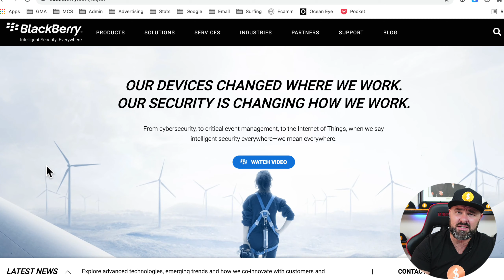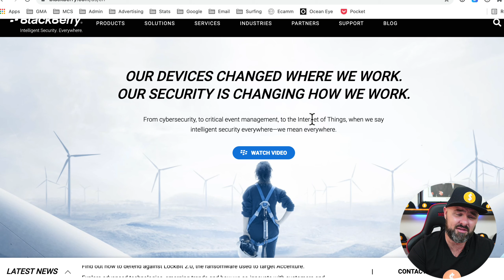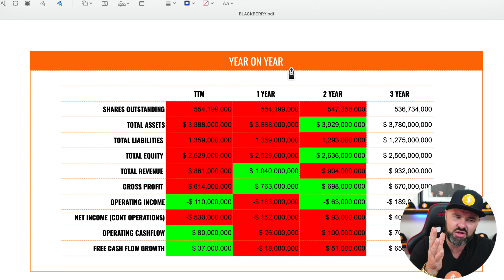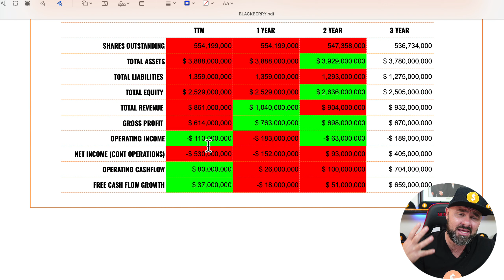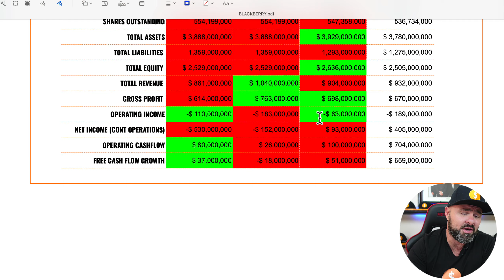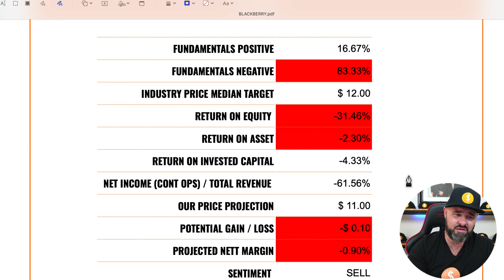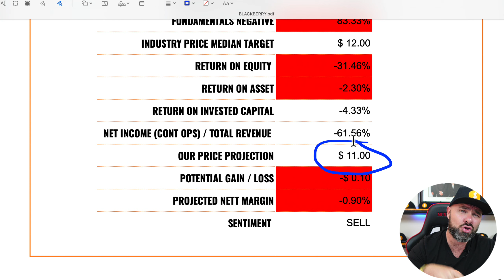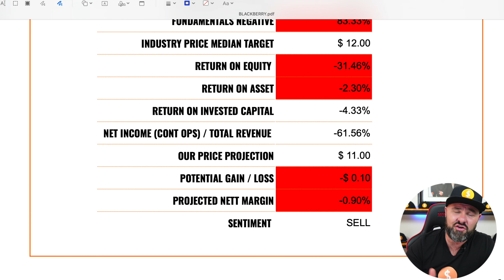Blackberry Stock Predictions 2021 - Analysis